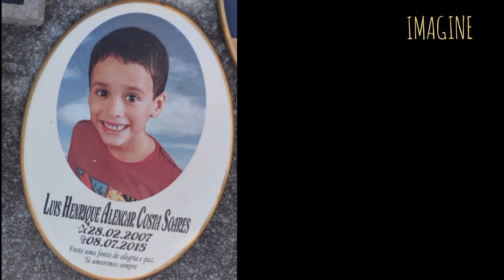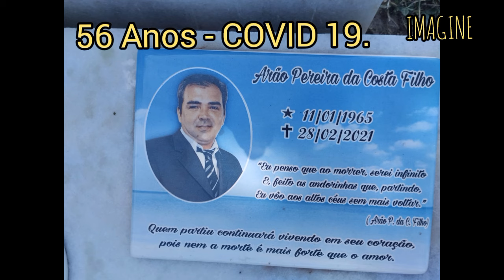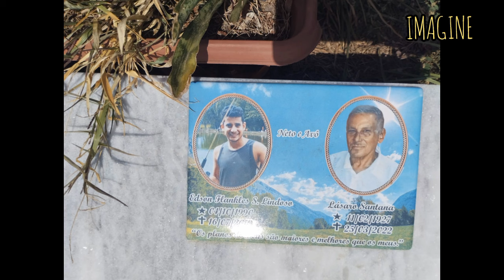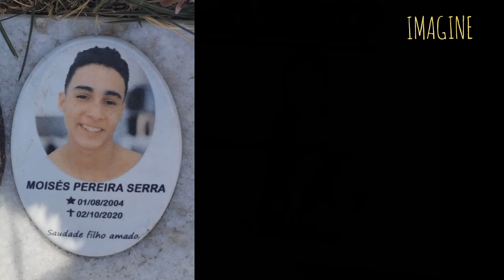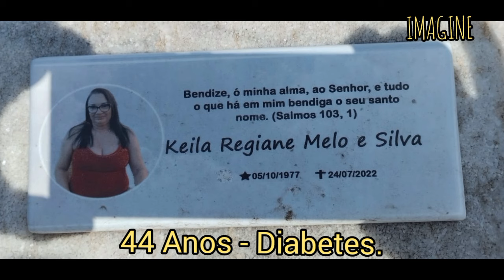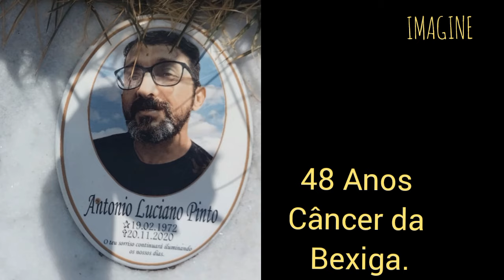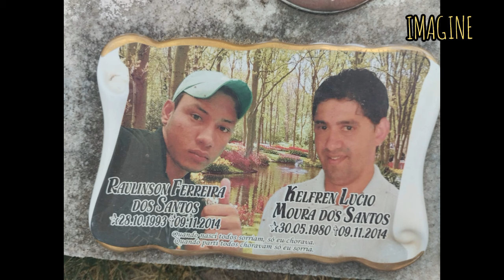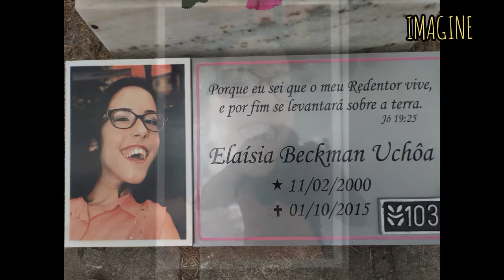Vidas Jovens 🥀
A melhor panela elétrica do mercado: ⚠️⚠️⚠️